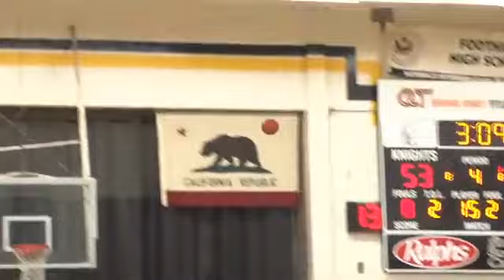Foothill puts up fight, but Mater Dei advances to semifinals - 2012-02-25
Mater Dei didn't play their best, but the Monarchs used enough of their athletic talents to get by Foothill 70-62, in the Division I-AA quarterfinals. Katin Reinhardt had 26 points. Video by Jonathan Khamis, OCVarsity.com. Published on 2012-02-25